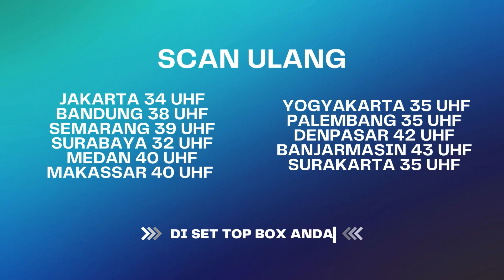SUKURIN! Selesai Sudah Nasib Kamu Disini Karissa... | Janji Suci ANTV Eps 60 (1/8)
Sinopsis Janji Suci ANTV Episode 60 kali ini adalah pada akhirnya semua rahasia dari Karissa dan mamanya terbongkar, Suci sudah mengetahui kalua mereka hanya berpura-pura menjadi keluarganya. Hal tersebut dibongkar langsung oleh Mama Rulita. Bagaimana nasib Karissa dan Mamanya? Apakah Berakhir di penjara?

Kini beragam tayangan kesayangan anda di ANTV bisa disaksikan kapan saja dalam genggaman tangan. ANTV ANTVofficial ANTVKlik ANTVLovers Janji Suci ANTV, Sinetron Janji Suci, Episode terakhir Janji Suci, Titi Kamal, Nadia Arina

000013
000007